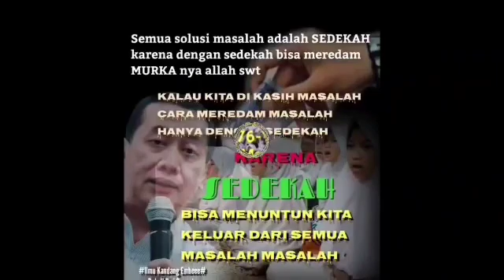RDAY PENCERAHAN, HIDUP JANGAN SUKA DONGKOL